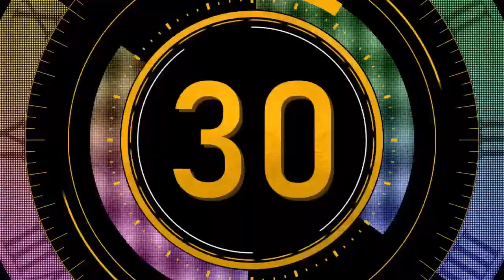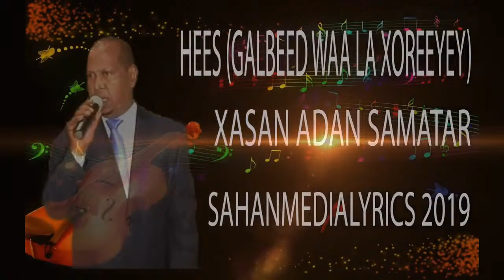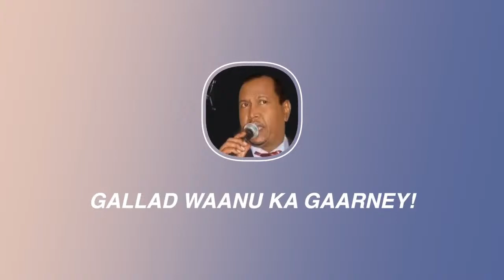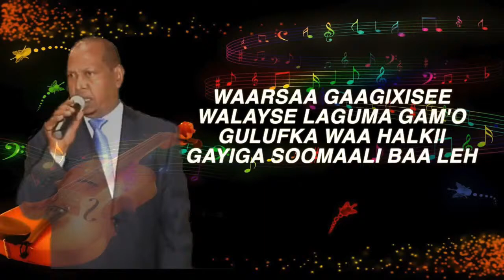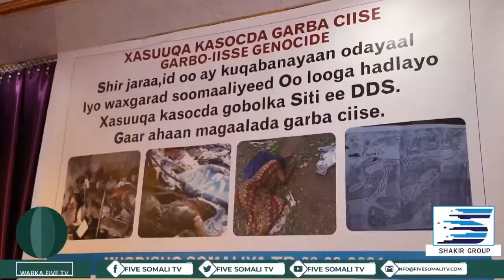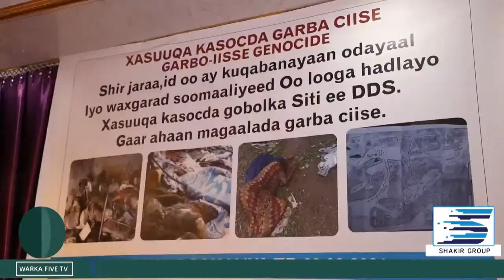OKAR TV NEWS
Welcome/Soo Dhawaada